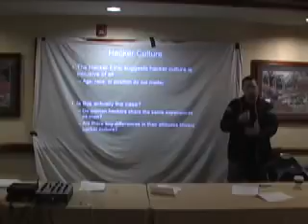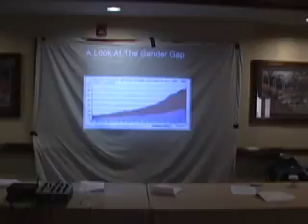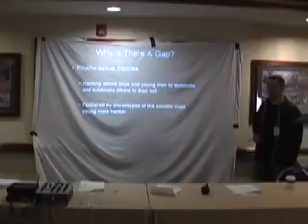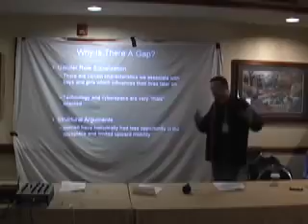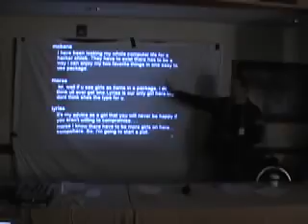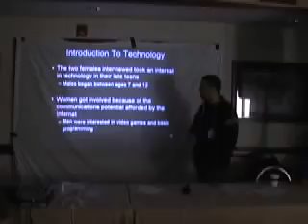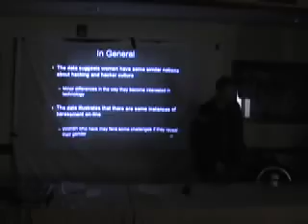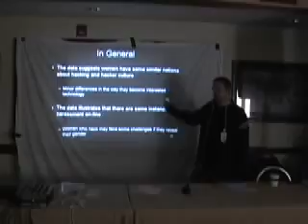Gender In Hacking and Hacker Culture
CarolinaCon - 2006
Hacking conference
CarolinaCon is a regional, technology hacking and InfoSec conference, held annually in North Carolina.

The conference was founded in 2004 by members of the Raleigh 2600 group. CarolinaCon has focused on presenting educational materials from a variety of guest speakers on various aspects of computing, technology, and information security.

A variety of side events has been an annual part of the conference, such as Wardriving, Lockpick Village, Capture The Flag, an "unofficial" Shooting event, Crypto Challenges, LAN gaming, Guitar Hero battle, Ham Radio, Crypto Key Signing, Vintage Tech Museum, etc. The Con generally closes with a game of Hacker Trivia.